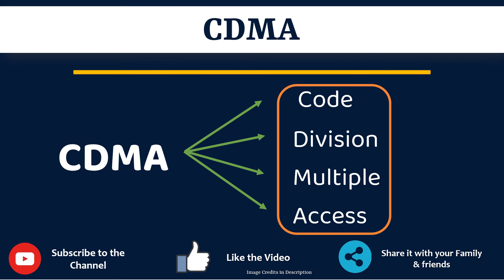CDMA Full Form in Gujarati | CDMA nu Full Form Shu che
આ વિડિયો માં તમે CDMA નો Gujarati માં full form સમજશો અને એની સાથે CDMA નું pronunciation પણ શિખશો. એટ્લે કે તમે CDMA ના full form ની સાથે સાથે એ પણ શિખશો કે CDMA નો અર્થ શું થાય છે અને CDMA ને બોલવાની સાચી રીત કઈ છે.

 તો બસ એક મિનટ માં શીખો CDMA શબ્દ ને.